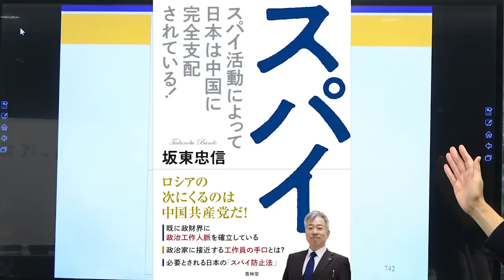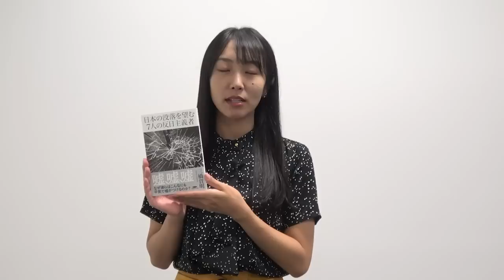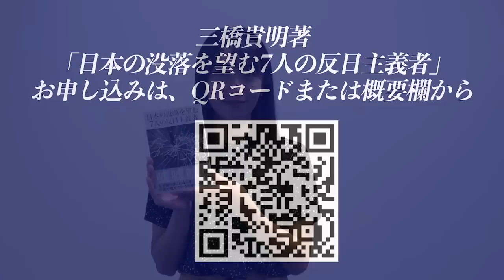「スパイ」刊行 坂東忠信先生登場 なぜ「スパイ防止法」が必要なのか[三橋TV第565回]坂東忠信・三橋貴明・高家望愛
▶︎坂東忠信の捜査ファイルとは？

『坂東忠信の捜査ファイル』では、元通訳捜査官で外国人犯罪対策講師である坂東忠信氏による最新のニュース解説や、日本の安全保障、メディアが報じないスパイ工作、中国による反日工作、移民などの数々のタブーについて、毎月25日に速報版として音声配信、翌月1日に図解やテロップを含めた動画をお届けする会員制のサービスです。
(また、ナビゲーターは、ジャーナリストとしてご活躍中の大高未貴さんが務めます)

・TVや新聞などオモテには出てこない情報の数々
・元公安捜査官だから語れる日本の裏側、マスコミが報じない裏事情
・1400人余りの中国人の取り調べ、捜査の中で見えてきた、移民政策の危険性
・日本の政官財と中国の蜜月関係、中国マネー、反日工作の裏側
・情報過多で生き抜くためのインテリジェンス

などを、未公開の統計データ、中国人犯罪捜査官としてのリアルな経験と裏側、警視庁時代の人脈などを駆使し、坂東忠信の長年に及ぶ活動で得た知見から日本のメディアが報じない数々のタブーや裏側に容赦なく斬り込み、徹底的に解説します。